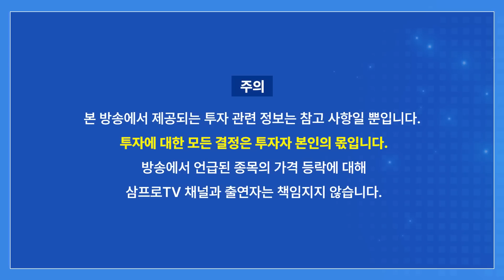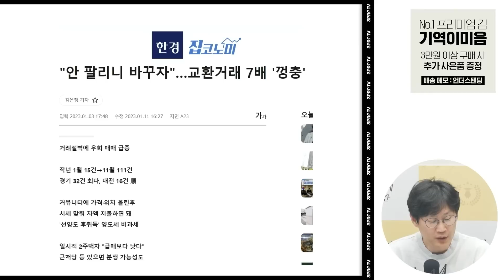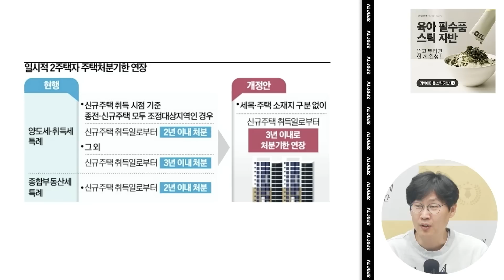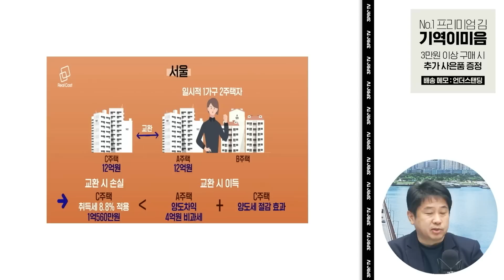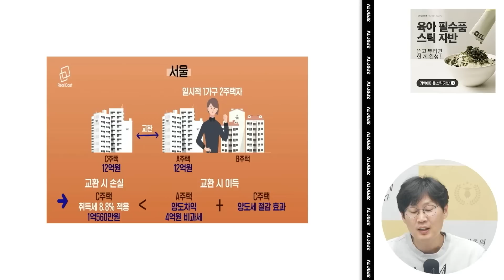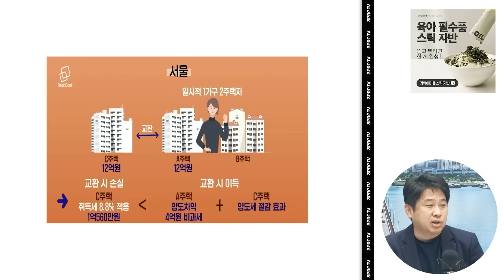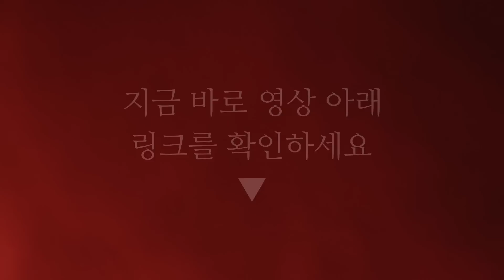다주택자가 저글링으로 세금 아끼는 방법 (언더스탠딩 장순원 기자)